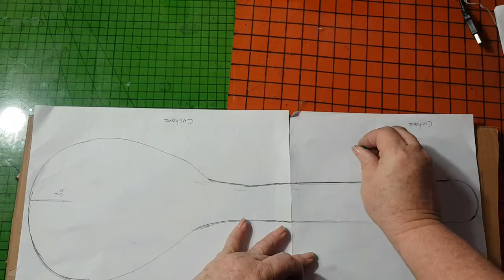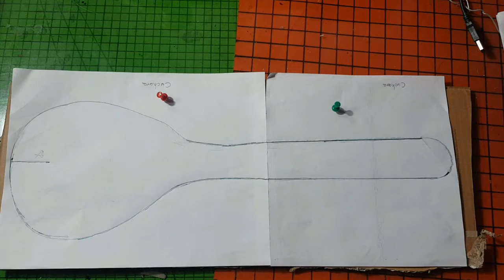COMO HACER CUCHARAS DE CARTÓN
MATERIALES
CARTTÓN
SILICÓN FRIO
PINTURAS ACRILICAS
PILOT / TIJERAS
MOLDES

PAGINAS SOCIALES